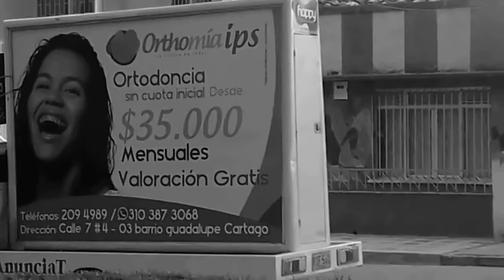TRAILER DEL CANAL (OFICIAL) - BICHES TV -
hola que tal amigos de youtube en este corto vídeo les traemos nuestro trailer oficial de "BICHES TV", DALE LIKE, SUSCRIBETE Y ACTIVA LA CAMPANITA PARA QUE TE LLEGUE LA NOTIFICACIÓN DE NUESTROS VÍDEOS FUTUROS COMPARTE ESTE VÍDEO CON TUS AMIGOS, BYE # BICHEROS!!    Y PASATE POR NUESTA PAGINA DE FACEBOOK.